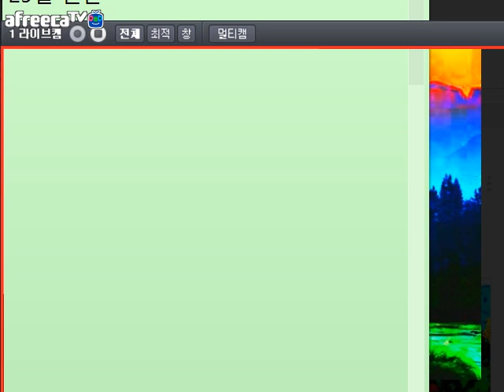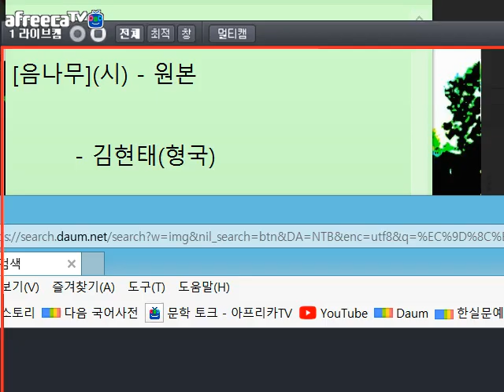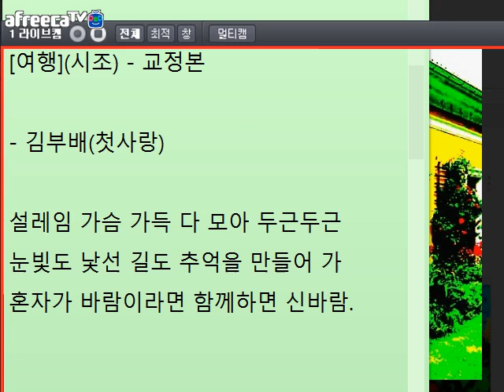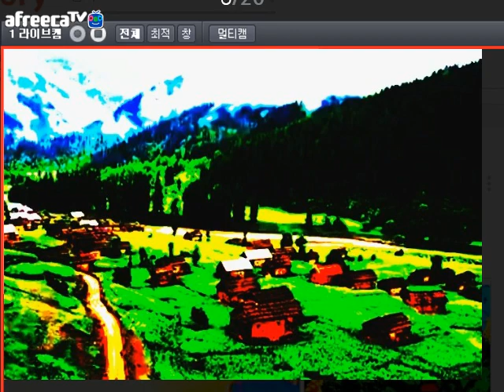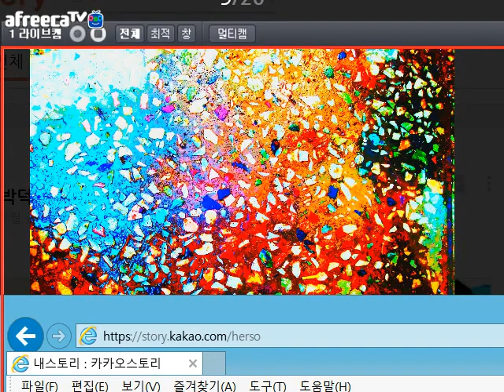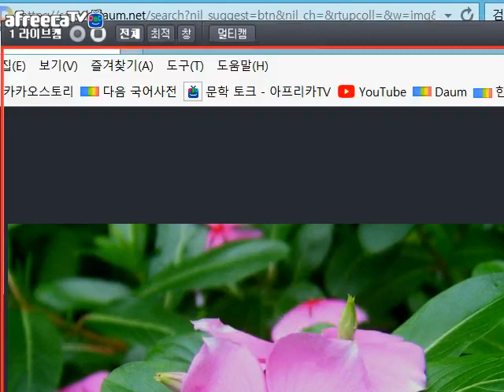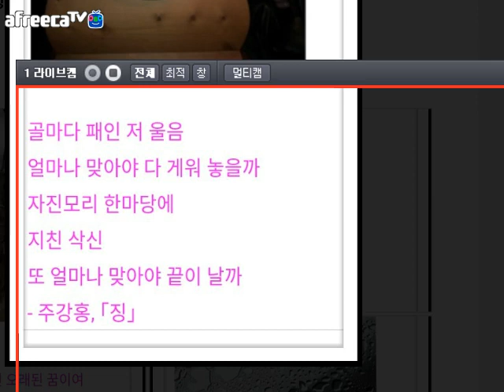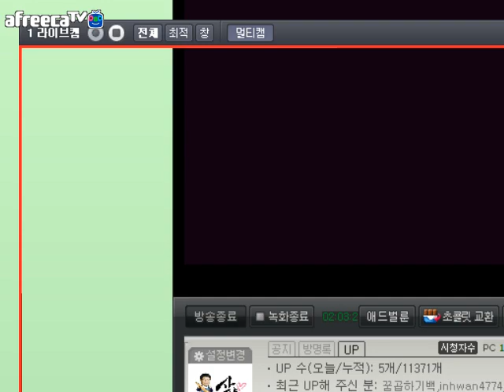[낭만대통령 박덕은의 문학 토크857회](2018.07.25)방송 중 글 교정